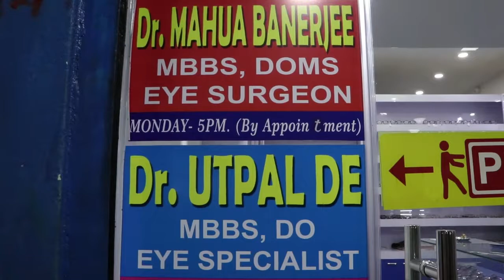বিভিন্ন পরিষেবা চালু করতে এলেন পশ্চিমবঙ্গ পুলিশের ডিজিপি বীরেন্দ্র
নিজস্ব সংবাদদাতা, ইসলামপুর : ইসলামপুরের পুলিশ জেলার তিস্তা পল্লীতে ইসলামপুর পুলিশ জেলার নবনির্মিত কমান্ড অ্যান্ড কন্ট্রোল সেন্টার, ইসলামপুর সহকারী অ্যাপ, ১০০ ডায়াল সার্ভিস এবং নতুন পুলিশ যানগুলির আনুষ্ঠানিক ভাবে পরিষেবা চালু করলেন পশ্চিমবঙ্গ পুলিশের ডিজিপি বীরেন্দ্র। বৃহস্পতিবার বিকেলে এই কর্মসূচিতে রায়গঞ্জ রেঞ্জের ডিআইজি জয়ন্ত পাল ও ইসলামপুরের এসপি শচীন মাক্কার সহ অতিরিক্ত পুলিশ সুপার কার্তিক চন্দ্র মন্ডল ও অন্যান্য উর্ধ্বতন পুলিশের কর্মকর্তারা উপস্থিত ছিলেন। এই উপলক্ষে, ডিজিপি বীরেন্দ্র বলেন যে, নতুন কমান্ড ও নিয়ন্ত্রণ কেন্দ্রটি চালু হওয়ার সাথে সাথে পুলিশ আরও উন্নত পরিষেবা দিতে সক্ষম হবে। এক প্রশ্নের জবাবে তিনি বলেন, সব ধরণের অপরাধমূলক ঘটনা এখান থেকেই নিয়ন্ত্রণ করা যাবে। জানা গেছে যে বিভিন্ন ধরণের অপরাধমূলক ঘটনা রোধে জেলার সকল থানায় পর্যাপ্ত সংখ্যক সিসিটিভি ক্যামেরা বসানো হয়েছে। যার মাধ্যমে পুরো পুলিশ জেলার বিভিন্ন থানার ছবি ইসলামপুরের কন্ট্রোল রুমে বসে দেখা যায়। এটি বিভিন্ন ধরণের নজরদারির স্বাচ্ছন্দ্য, অপরাধীদের উপর লাগাম লাগানো এবং কিছুটা হলেও অপরাধীদের চিহ্নিত করাও সহজ হবে। উল্লেখ্য, ইসলামপুর পুলিশ জেলার বিভিন্ন থানায় ৩৬৩ টি সিসি ক্যামেরা লাগানো হয়েছে। যা ওই কন্ট্রোল রুমে বসেই দেখা যাবে এবং চালানো যাবে নজরদারিও। চোপড়া থেকে ডালখোলা পর্যন্ত হান্ড্রেড ডায়ালের সুযোগ পাচ্ছেন পুলিশ জেলার বাসিন্দারা। হান্ড্রেডে ডায়েল করলেই পুলিশের গাড়ি পৌঁছে যাবে ঘটনাস্থলে। শুধু তাই নয়, মহিলাদের নিরাপত্তার জন্য তৈরি হচ্ছে নতুন অ্যাপস। "ইসলামপুর সহায়ক" নামে ওই অ্যাপসের মাধ্যমে মহিলারা যেকোনো বিপদ বা সমস্যা থেকে তড়িঘড়ি মুক্তি পাবেন। সেখানে দুটো বোতাম করা রয়েছে, টিপলেই জেলা পুলিশের কাছে মেসেজ পৌঁছে যাবে এবং কোথায় ওই ঘটনাস্থল তাও নির্দেশ করবে।